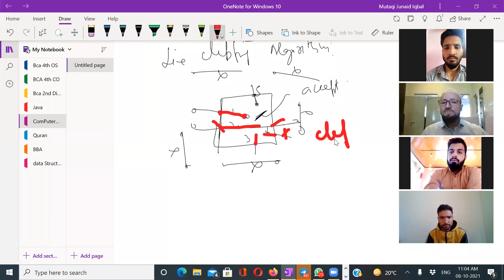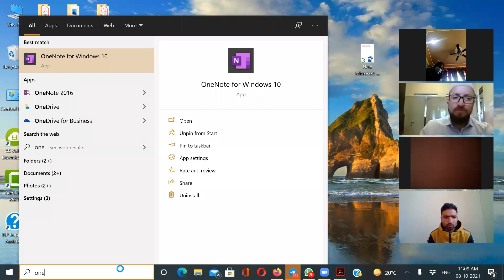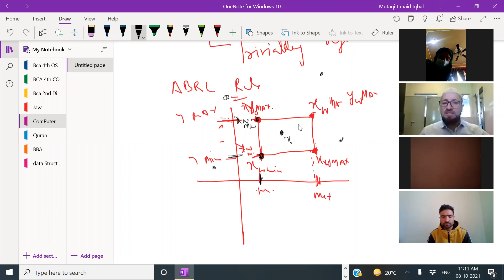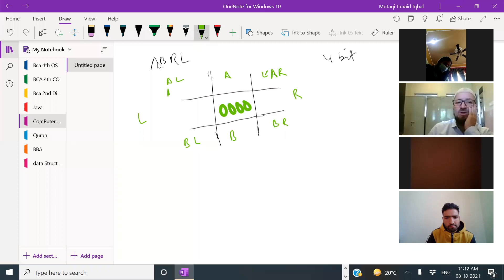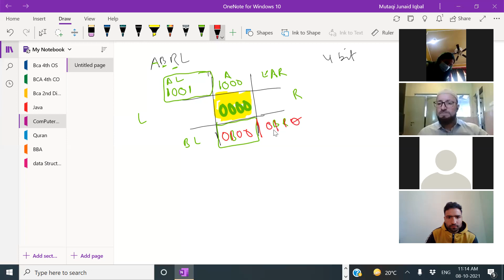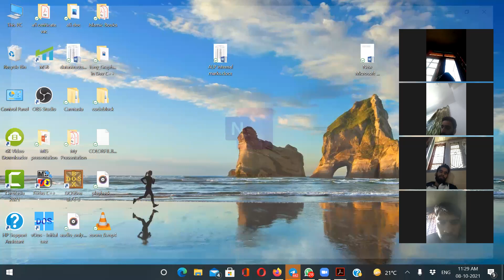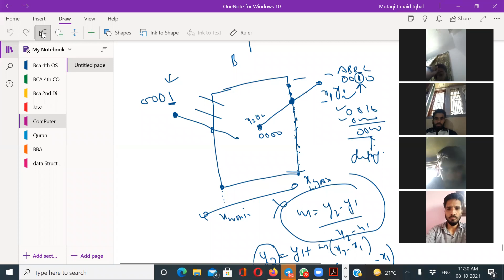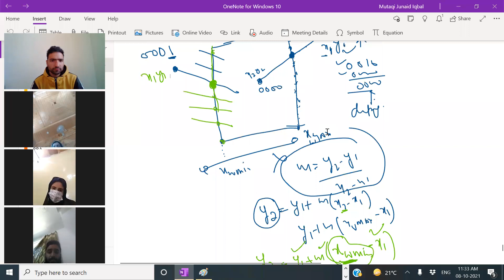Cohen–Sutherland Line Clipping Algorithm Part 1